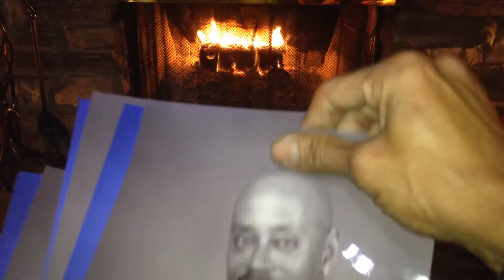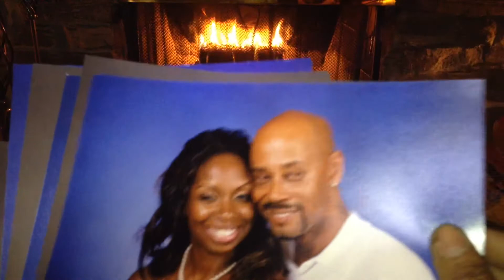When I Reminisce Over You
Fade in, fade to black...